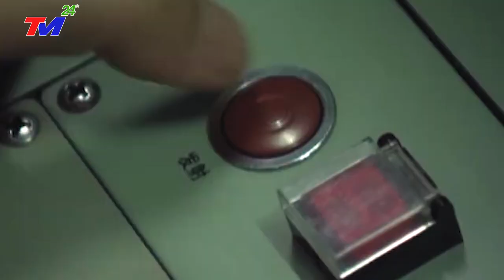TIN MỚI NHẤT 6/3 : NHẬT-TRUNG : TRẬN CHIẾN NẢY LỬA TRÊN BĐ- 5 TÀU HẢI CẢNH TQ BỊ BĂN' NA'T